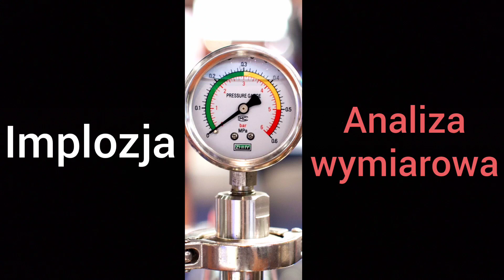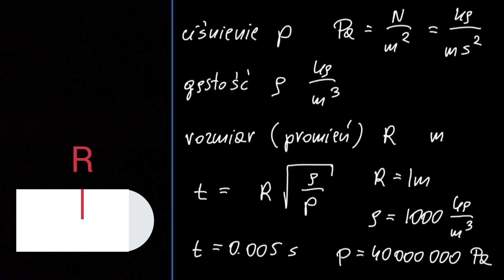Implozja łodzi podwodnej - analiza wymiarowa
Korzystając z analizy wymiarowej oszacowuję czas implozji łodzi podwodnej.

Dodatkowe uwagi.

1) W filmie zakładam, że ciśnienie powietrza w łodzi jest dużo mniejsze od ciśnienia wody. Zakładam również, że sam proces implozji praktycznie nie zależy od szczegółów konstrukcyjnych łodzi. Tzn. szczegóły te oczywiście mają znaczenie dla pracy łodzi w dopuszczalnych warunkach (np. określają jej wytrzymałości, maksymalne zanurzenie itp.), ale w momencie gdy konstrukcja łodzi poddaje się, to sam proces zniszczenia praktycznie nie zależy już od szczegółów konstrukcyjnych.

2) Klasyczny przykład zastosowania analizy wymiarowej dotyczy okresu drgań T wahadła matematycznego (tzn. mała kulka na lekkiej i nierozciągliwej nici). Okres drgań, czyli czas na to aby wahadło wykonało ruch tam i z powrotem, zależy od długości wahadła L (mierzonego w metrach) oraz od przyśpieszenia grawitacyjnego g (mierzonego w m/s^2). Okres jest mierzony w sekundach i natychmiast otrzymujemy, że T jest określone przez pierwiastek z L/g. Korzystając z praw fizyki, okres ten można wyliczyć ściśle dla małych wychyleń i otrzymujemy T=2*pi*sqrt(L/g).

Materiał wykorzystany w filmie.